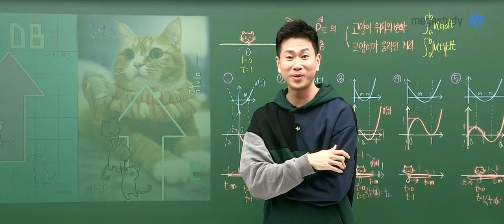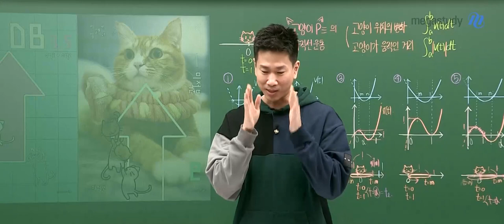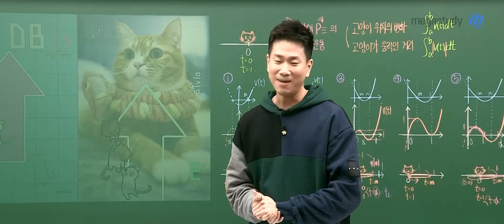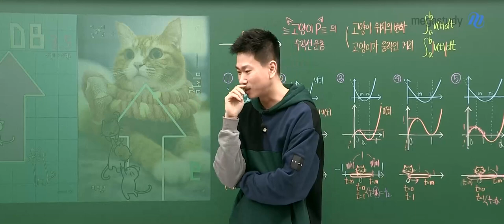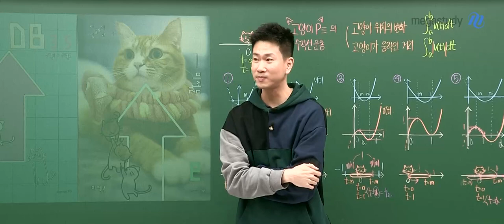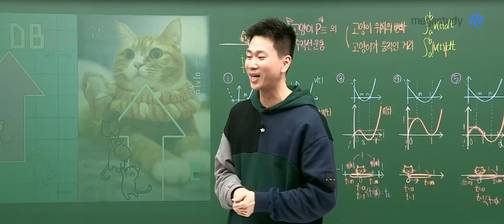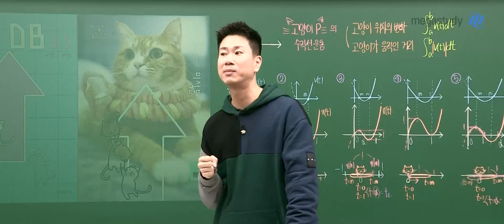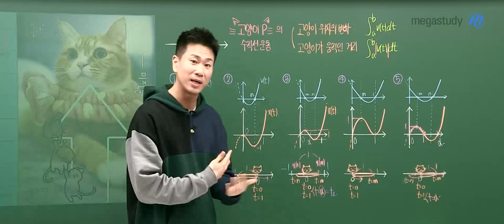[메가스터디] 수학 이승효쌤 - 이승효가 일본에 간 이유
모두가 각자의 삶을 살고 있듯
선생님도 지금 이 자리에 오기까지 많은 것들을 경험했어요.

선생님이 지금까지 살아온 삶에 대한 이야기를 들려줄게요.